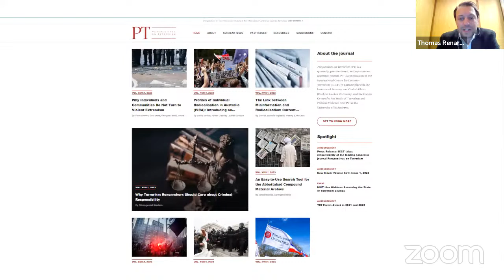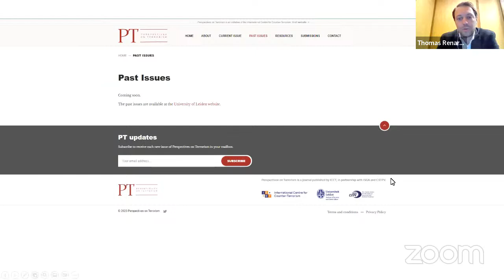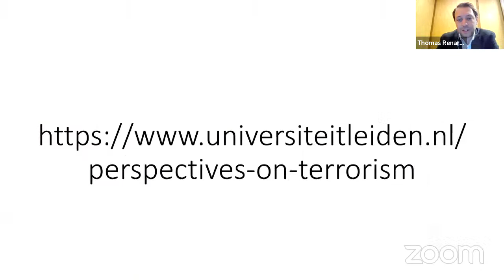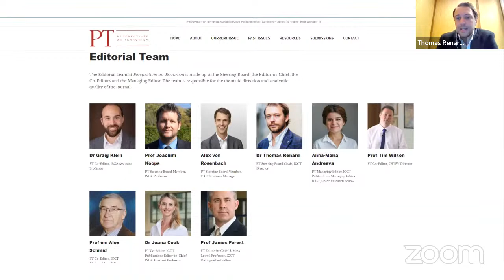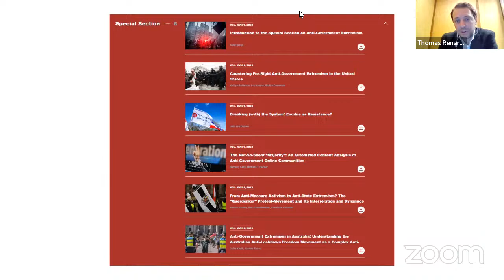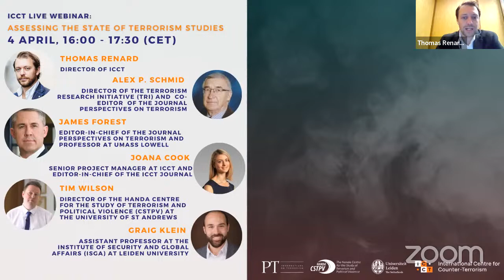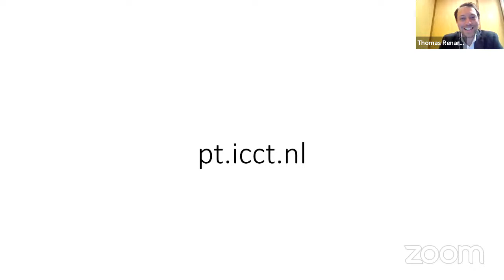ICCT Live Webinar: Assessing the State of Terrorism Studies